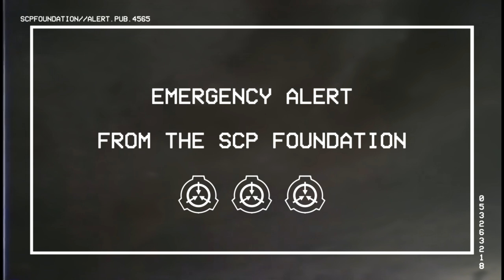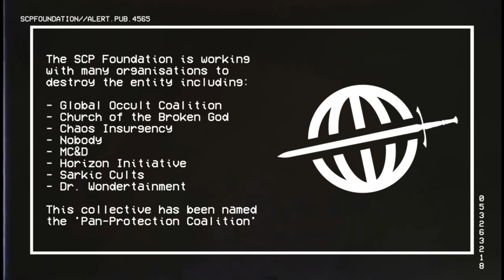SCP-1915 - 'The Absence' - EAS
And "The Stars Do Not Wait For You" by Dmatix, from the SCP Wiki. Source